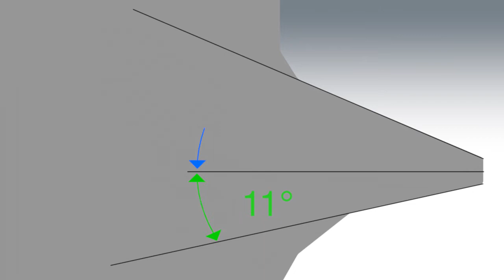Semblex ALtracs® Plus Screw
'Thin Thread Technology for Light Metals- Aluminum, Zinc and Magnesium'

New Technology screws for assembly into aluminum, magnesium and zinc die casts. Thread Rolling / Forming into light metals. ALtracs ® Plus provides cost savings through the use of shorter screws and smaller applications giving excellent performance against vibration and clamp load lose. Free catalog an engineering support can be found

ALtracs® Plus is a registered trademark of EJOT Verbindungstechnik GmbH & Co. KG.